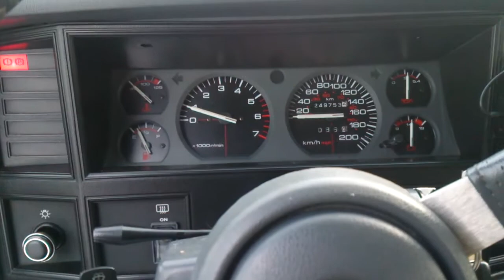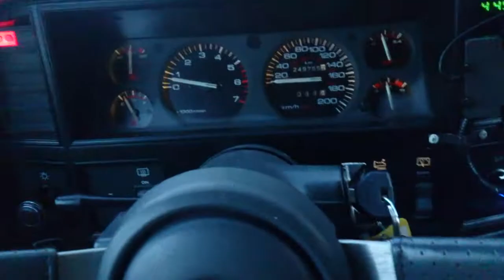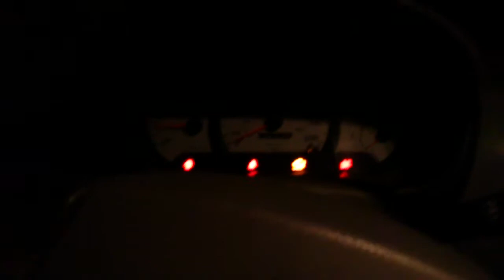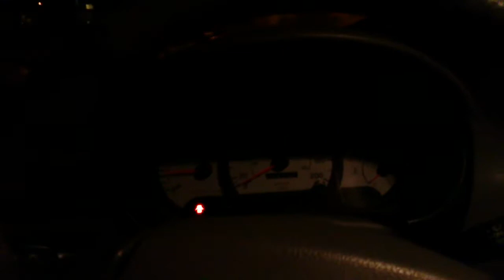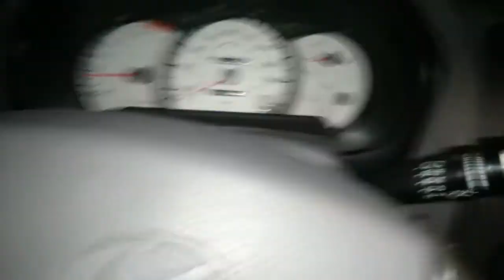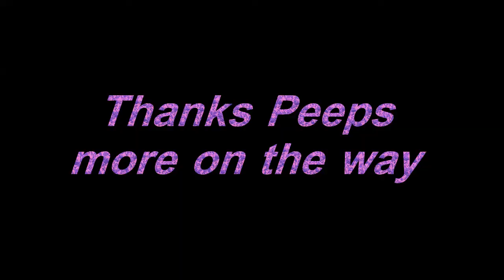Jeep xj and winter shit car Part 24!!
went to see my XJ parked at my moms woop woop miss my jeep and more work on the accent!